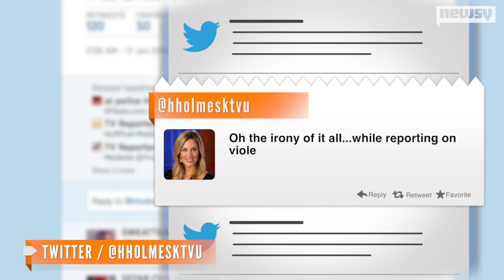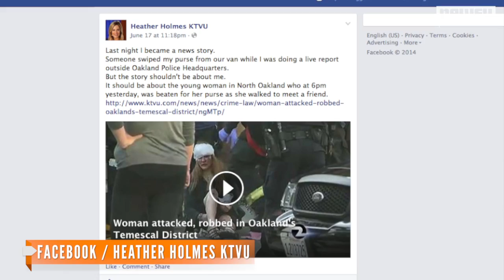Journalist Robbed While Covering Story On Robbery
While covering a story on a woman robbed and beaten on her way to meet a friend, KTVU reporter Heather Holmes was robbed herself.